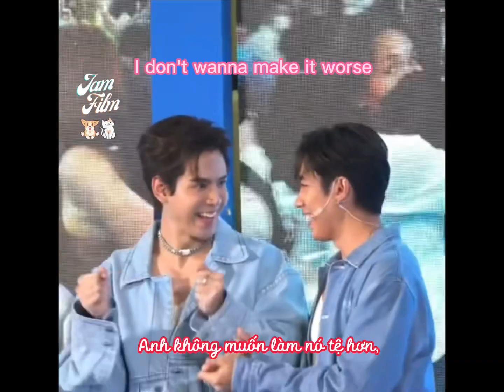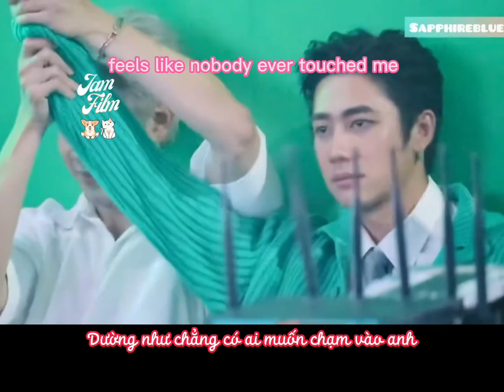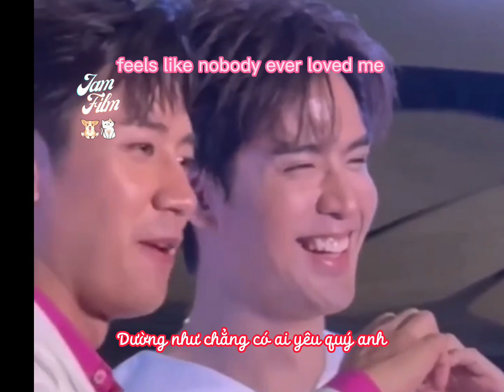JamFilm - Until You